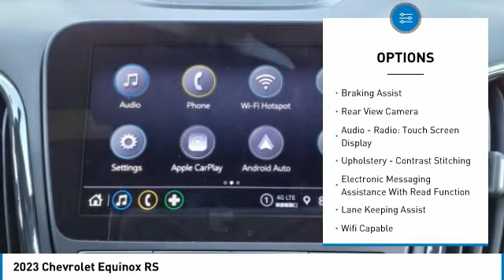2023 Chevrolet Equinox Decatur TX 130859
2023 Chevrolet Equinox RS

2111 US HWY 287 South

Looking for the right vehicle? Today could be your lucky day. this 2023 Chevrolet Equinox could be yours.